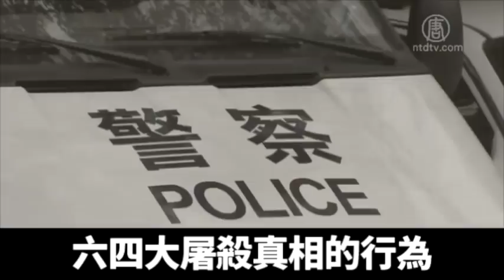坦克人照片鐵證！中共如何否認六四天安門事件？｜新唐人亞太電視｜20190526